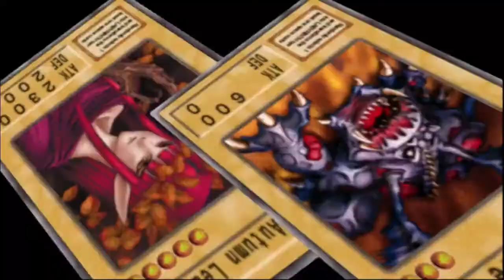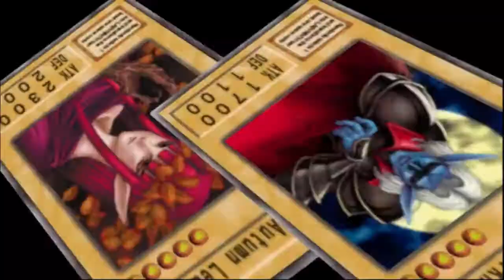Yugioh duelist of the roses redux mod power of insect deck part 1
Special thanks to :
-Allah SWT
-KONAMI
-Clovis senpai